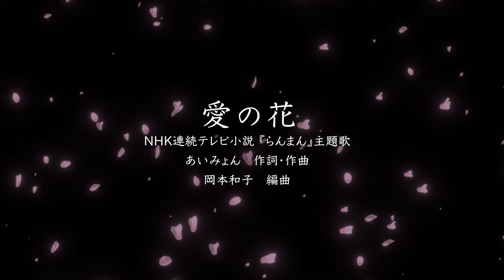愛の花『NHK連続テレビ小説 らんまん』主題歌 - 岡本和子 編曲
No.246 愛の花『NHK連続テレビ小説 らんまん』主題歌
あいみょん　作詞・作曲
岡本和子　編曲

ハンドベルコンサート
2024年5月26日
西宮市プレラホール

演奏：Sunny Ringers
指揮：岡本和子